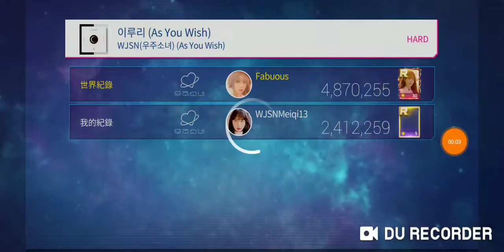WJSN (As You Wish) Hard